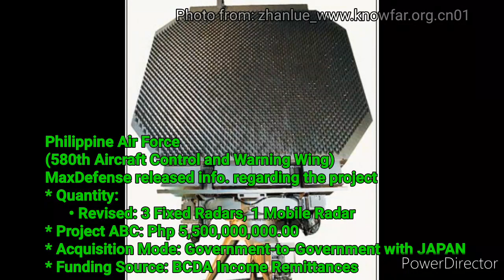Philippine Air Force New Defense Radar?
Is the Philippines acquiring Radar?
The Defense Department knows that Radar is needed to Protect and Monitor the Philippine Airspace.

The Philippines has not been covered by existing Radars operated by Philippine Air Force. With a New Radar PAF can now monitor any incoming threats from China and other intruders.